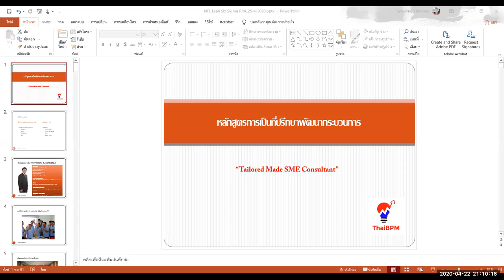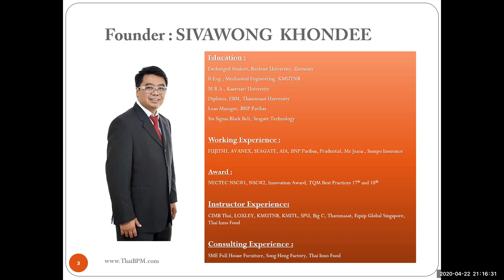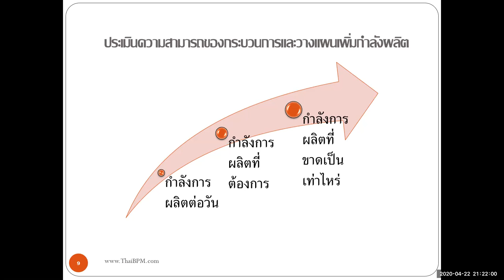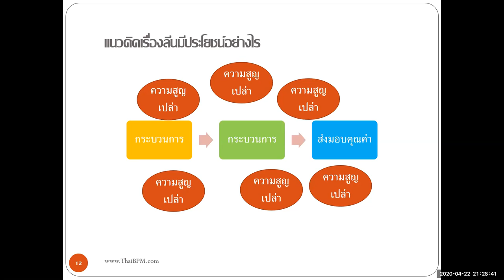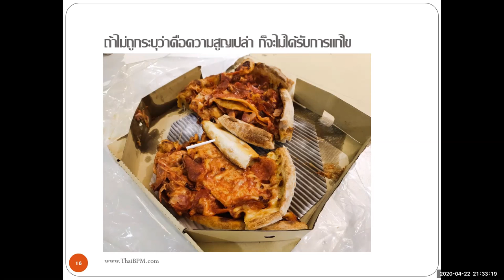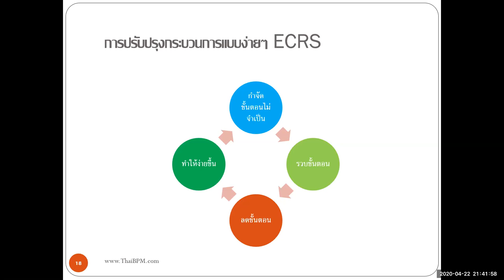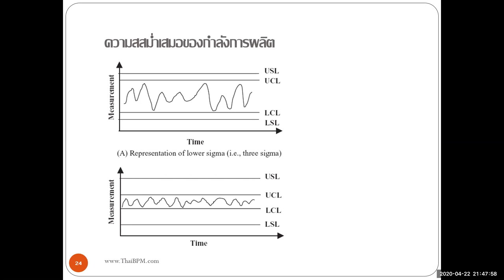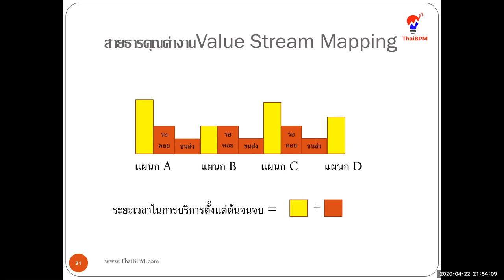การพัฒนากระบวนการ ยุคโควิด ตอน 3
การพัฒนาตนเองให้มีทักษะที่ปรึกษา เพื่อแก้ไขปัญหาในกระบวนการยุคโควิด